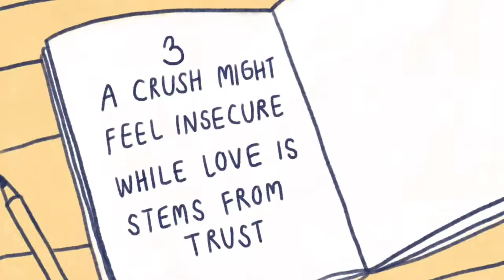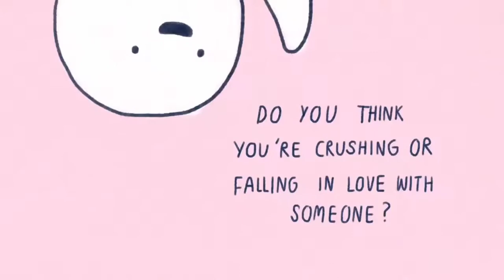ANG DIFFERENCE NG CRUSH SA LOVE | Stella Juinio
Video credit to:
Psych2Go